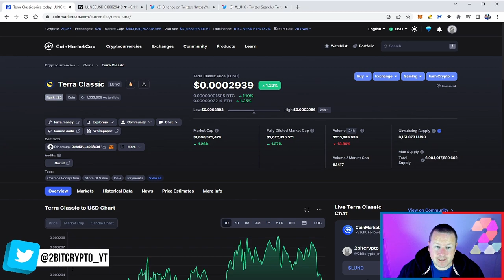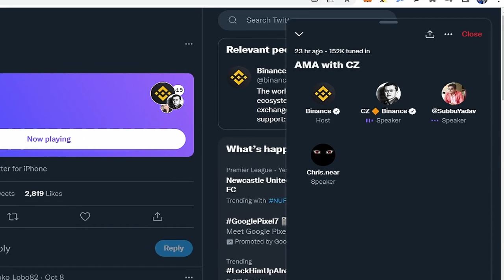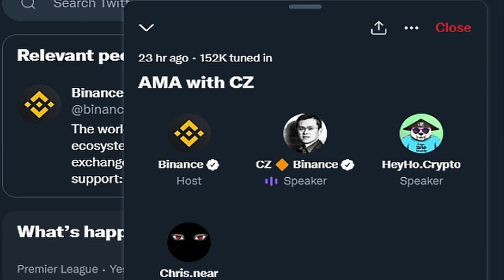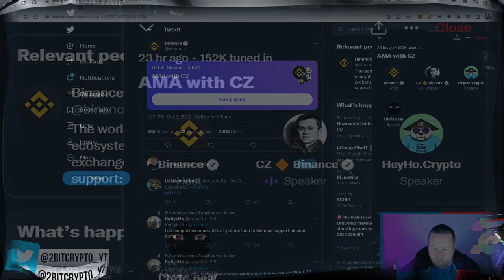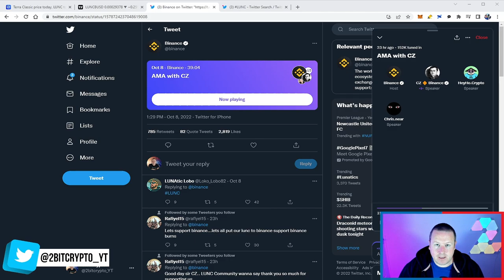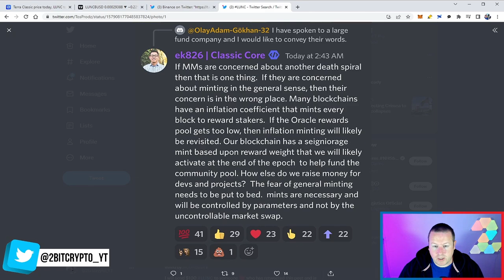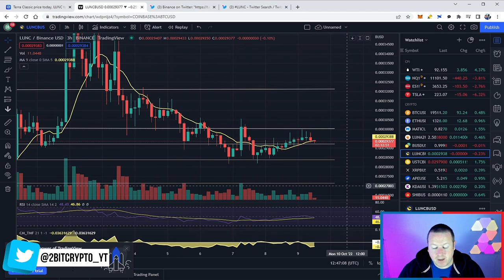TERRA LUNA CLASSIC THIS IS HOW WE BURN BILLIONS of Luna classic and QUICKLY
Terra luna classic continues to grow and evolve. This is huge news from CZ.